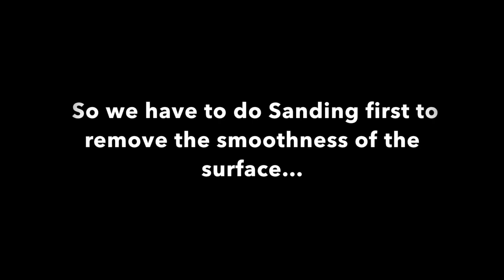Bán phim carbon, vân gỗ, vân đá, giao toàn quốc, hướng dẫn miễn phí - ĐT: 0932148418 - 0908839753